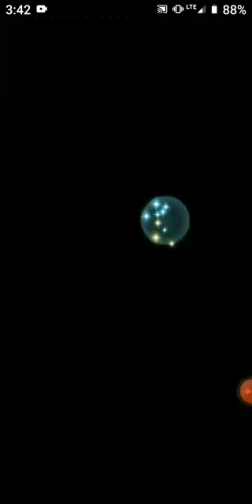ASTRA SZN! - Fire Emblem Heroes Aether Raids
This game is aaaaiiiiiiiiiiight